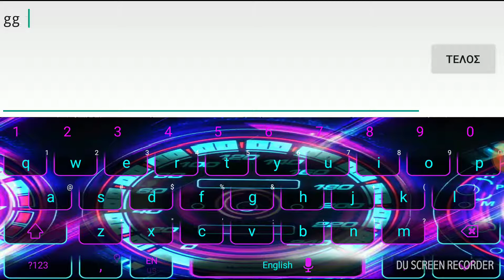Geometry dash Fired circles by xd235